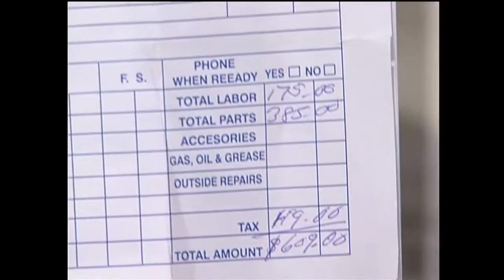Judge Judy Fit of Rage, Kicked Car Part 2